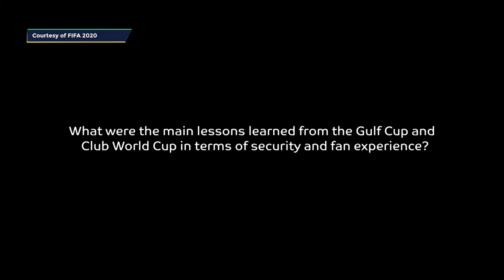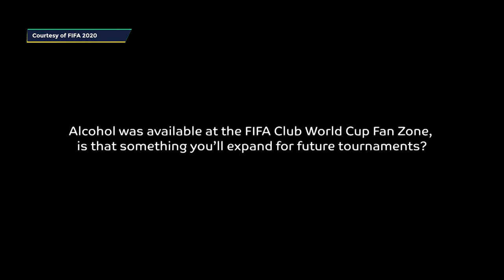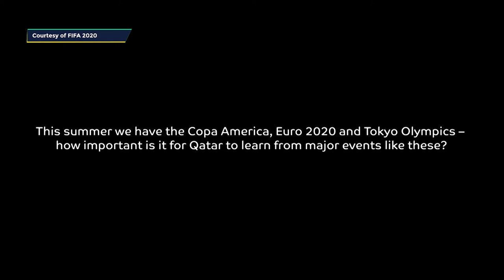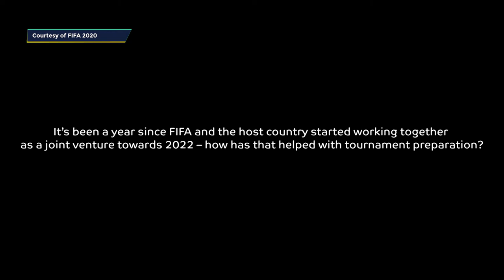Alcohol is not a part of our culture, however hospitality is: Nasser Al Khater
How alcohol will be served during the 2020 FIFA World Cup in Qatar.

Remember to visit Ronaldo.com for all your football news needs.